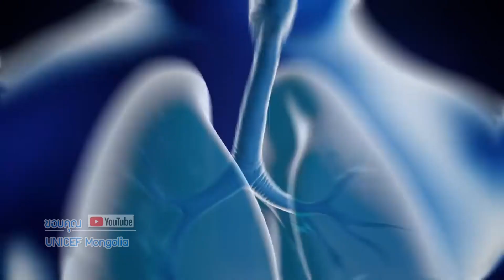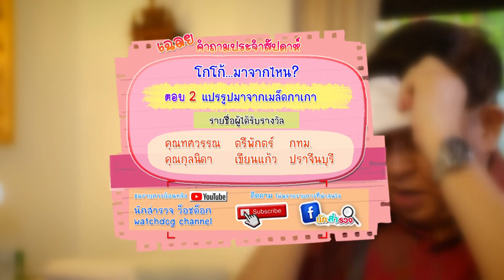ฝุ่นละอองเล็กๆ ใครว่าไม่สำคัญ - นักสำรวจ 773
อันตรายจากฝุ่น PM 2.5 ไม่ใช่เรื่องเล่นๆ ไม่ใช่เรื่องเล็กๆ
ฝุ่นละเอียดๆ แบบนี้ มีแต่โรค
ฝุ่นพวกนี้เกิดจากอะไร ?
ความน่ากลัวของฝุ่น 2.5 ไมครอนคืออะไร ?
ทำอย่างไรถึงจะลดฝุ่น 2.5 ไมครอนนี้ได้ ?

นักสำรวจ ตอน ฝุ่นละอองเล็กๆ ใครว่าไม่สำคัญ
ออกอากาศวันอาทิตย์ที่ 27 มกราคม 2562
ช่อง 3HD กด 33  เวลา 6.50 น.

ชมรายการย้อนหลังได้ที่ Youtube